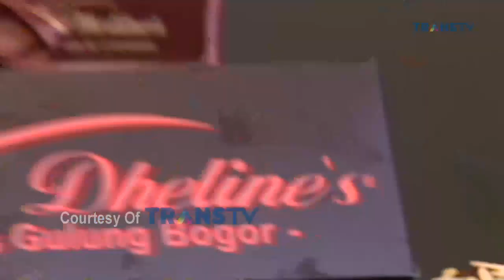TEKSTUR CINNAMON ROLL INI EMPUK, WANGINYA JUGA KHAS! | BIKIN LAPER (10/10/20) P5